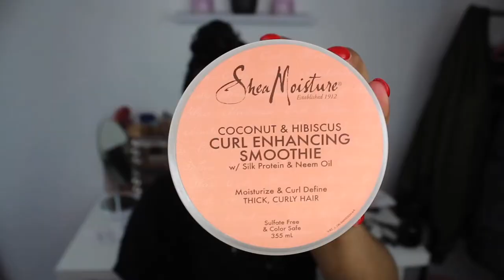How To Cut Curly Hair At Home During Quarantine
Today, we will be showing you how to cut curly hair at home  during this time in quarantine.  😊

Love,
Hair Goddess_XO